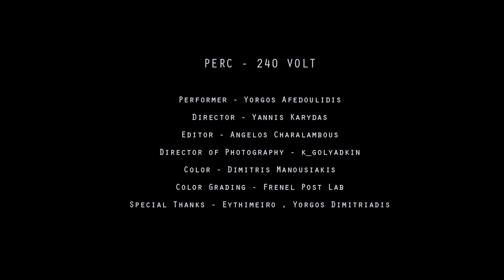Perc - 240 Volts (Perc Trax)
Perc - Greed Dance (Perc Trax / TPT091)

A1) Greed Dance
B1) Resistor
B2) 240 Volts

Written & produced by Perc.
Mixed by Perc at Map Studios, London.
Mastered by Matt Colton at Metropolis, London.

K_Golyadkin - D.O.P.